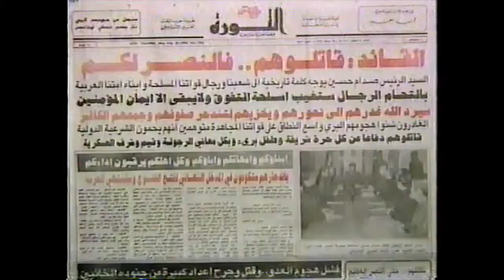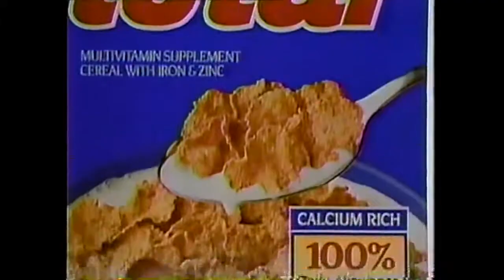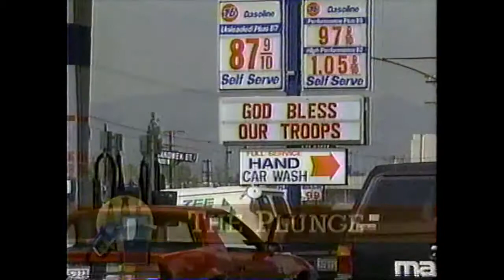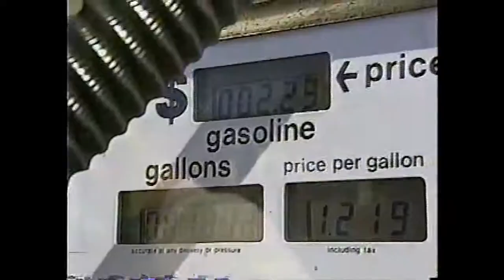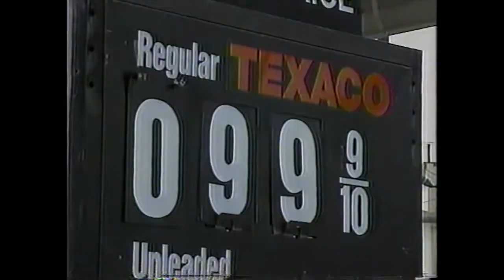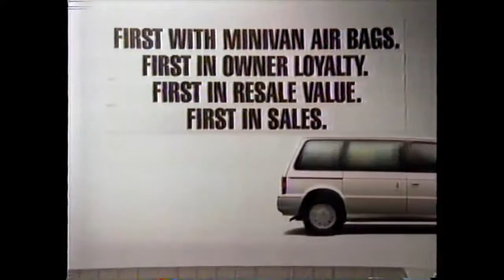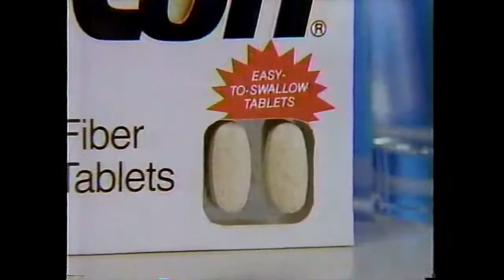2 25 91 NBC Nightly News with Tom Brokaw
This is an over the air recording of the NBC Nightly News from 2/23/1991 at the time of the Gulf War.